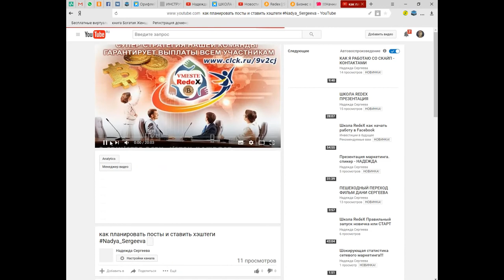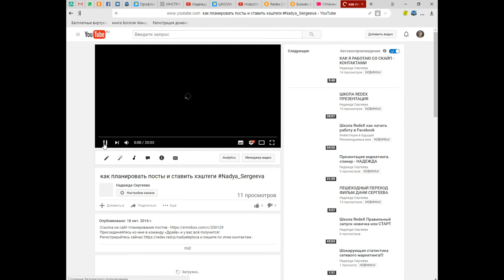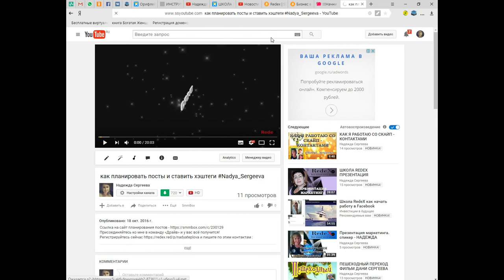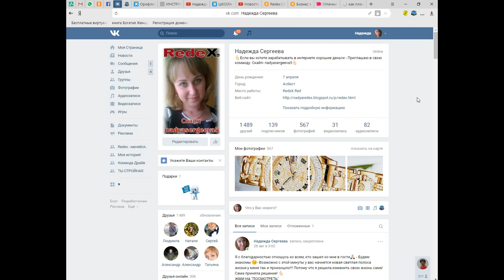устанавливаем расширение для браузера для скачивания видео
Присоединяйтесь ко мне в команду «Драйв» и у вас всё получится!
Регистрируйтесь сейчас и пишите по этим контактам
Ссылки на мою страницу ВК и ОК: